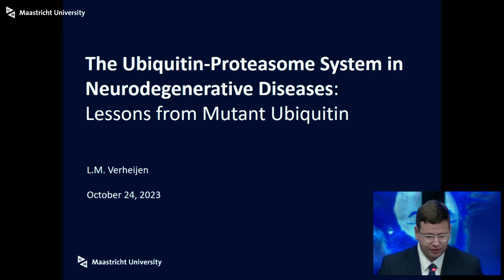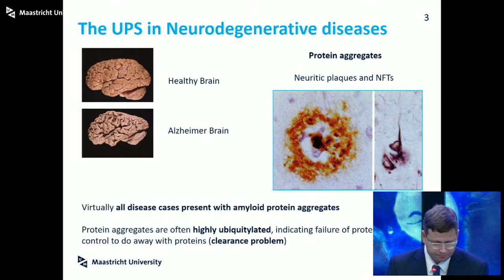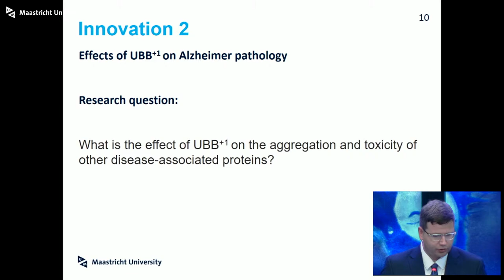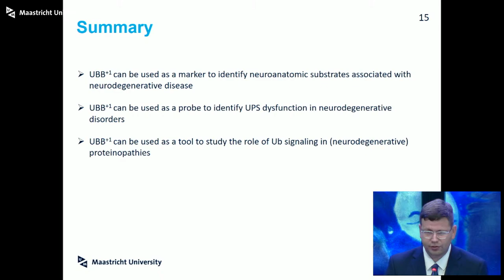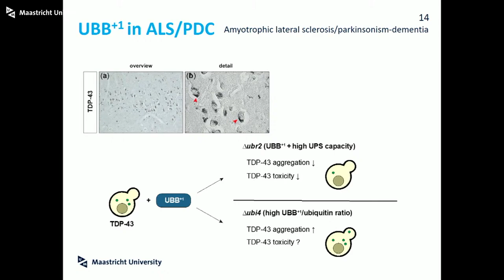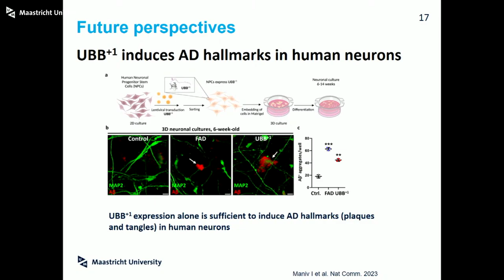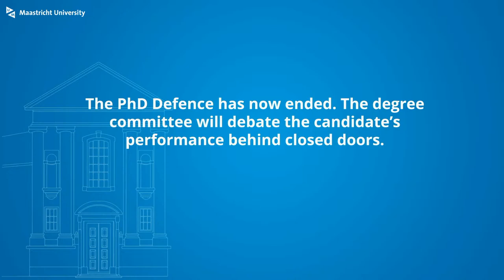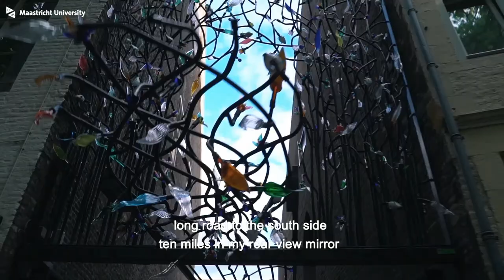Phd Defence of Lambertus Marie Verheijen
Phd Defence Lambertus Marie Verheijen,

The Ubiquitin-Proteasome System in Neurodegenerative Diseases: Lessons from Mutant Ubiquitin